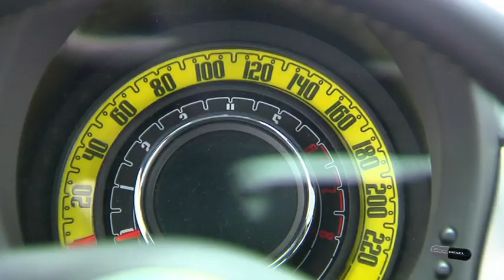Fiat 500 by Diesel